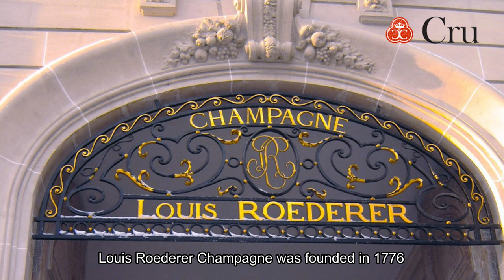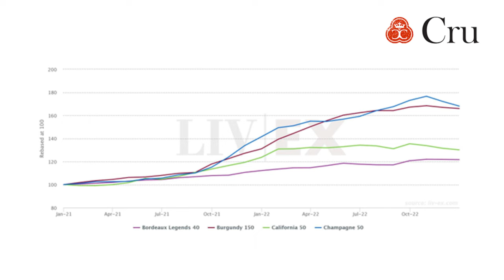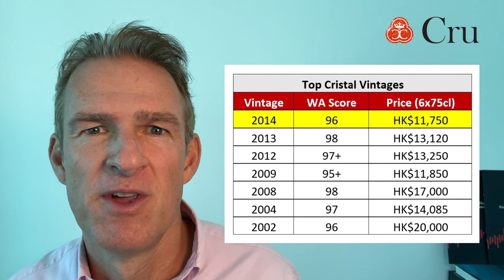Cristal 2014 - Roll to 2015 and China Re-opening Creates Opportunity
Cru World Wine CEO Jeremy Howard looks at Louis Roederer Cristal 2014 Champagne as a collection and investment opportunity.

Cristal has huge pedigree as a long-term investment performer, with the 2002, 2008 and other exceptional vintages producing some staggering returns over the past decade.

Louis Roederer - the producer of Cristal - is one of the world's leading heritage brands, founded way back in 1776.   Cristal itself was first produced in 1876 for Russian Tsar Nicholas II, who asked for the now-famous clear bottle because he wanted to appreciate the beautiful nuances and colours of the liquid.

In this video, discover why China's re-opening and the vintage rollover from 2014 to 2015 make Cristal 2014 one of our top long-term recommendations.

Time is running out to buy at a primary market discount, and inventory in Hong Kong is especially attractive right now.

00:00 - 01:06 Introduction
01:06 - 01:56 The story of Champagne Cristal
01:59 - 02:25 Champagne tops all wine regions in price performance
02:25 - 03:00 Outstanding and undervalued vintage - 2014
03:00 - 03:26 Hong Kong has the best price in Cristal 2014
03:26 - 04:04 Short-Term Price Catalysts - Vintage roll-over in Summer 2023
04:04 - 04:50 Short-Term Price Catalysts - China re-opening